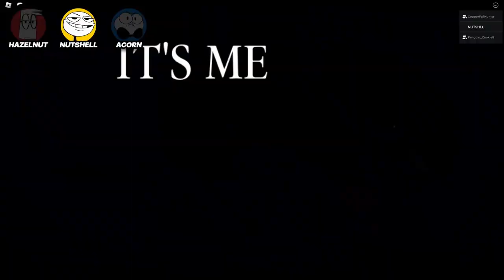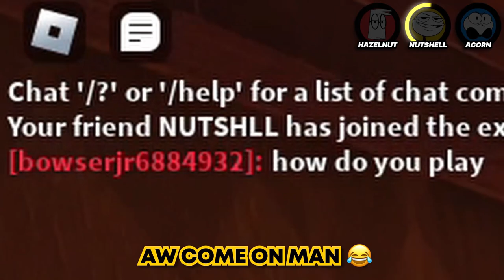I'm Gonna Need Some New Pants 😞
Enjoy our gaming highlights that happened over this month!